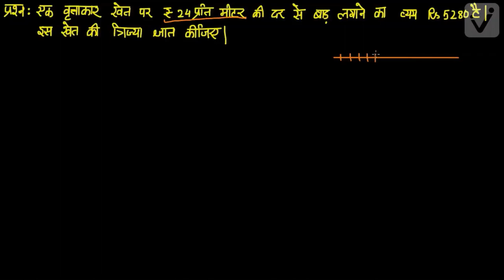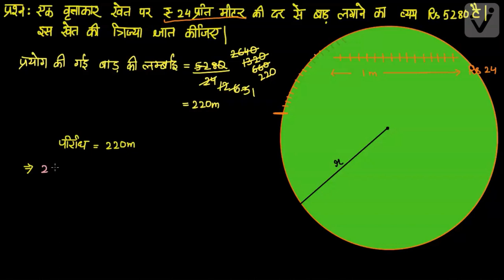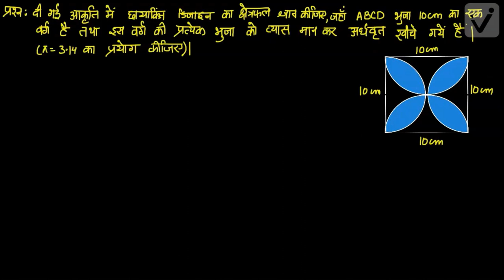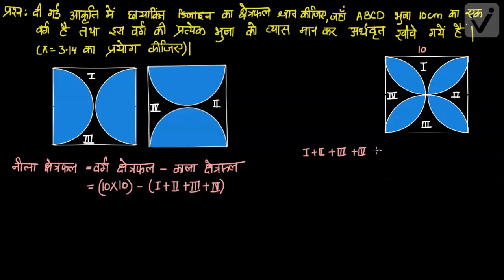वृतों से संबंधित क्षेत्रफल -2 (कक्षा-10)